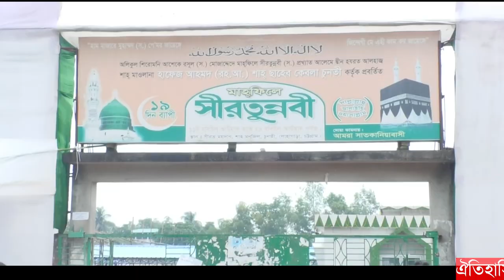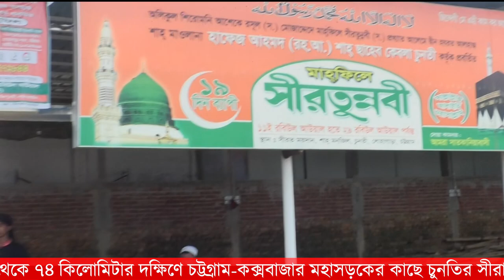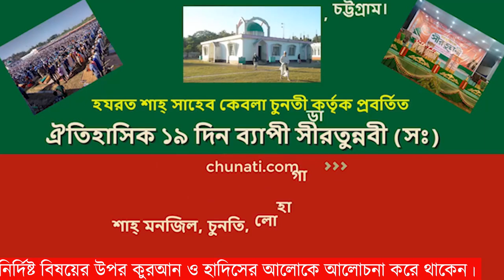ঐতিহাসিক ১৯ দিন ব্যাপি ৫৩ তম আন্তর্জাতিক মাহফিলে সীরতুন্নবী (সাঃ)